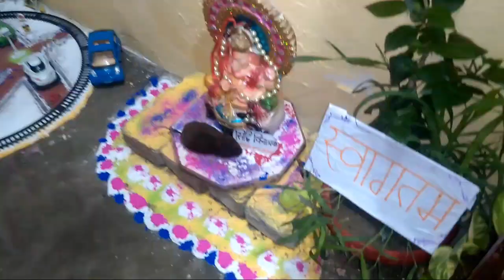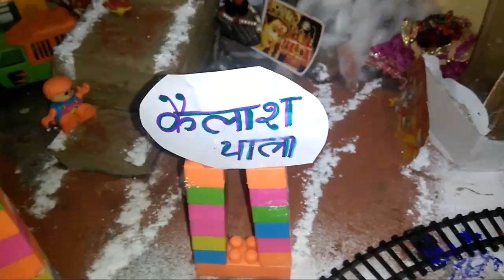JANMASHTMI PER GHAR PER LAGI JHANKI KI JHALKIYAN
भाद्रपद कृष्ण अष्टमी तिथि की घनघोर अंधेरी आधी रात को रोहिणी नक्षत्र में मथुरा के कारागार में वसुदेव की पत्नी देवकी के गर्भ से भगवान श्रीकृष्ण ने जन्म लिया था। यह तिथि उसी शुभ घड़ी की याद दिलाती है और सारे देश में बड़ी धूमधाम से मनाई जाती द्वापर युग में भोजवंशी राजा उग्रसेन मथुरा में राज्य करता था। उसके आततायी पुत्र कंस ने उसे गद्दी से उतार दिया और स्वयं मथुरा का राजा बन बैठा। कंस की एक बहन देवकी थी, जिसका विवाह वसुदेव नामक यदुवंशी सरदार से हुआ था।
एक समय कंस अपनी बहन देवकी को उसकी ससुराल पहुंचाने जा रहा था।

रास्ते में आकाशवाणी हुई- 'हे कंस, जिस देवकी को तू बड़े प्रेम से ले जा रहा है, उसी में तेरा काल बसता है। इसी के गर्भ से उत्पन्न आठवां बालक तेरा वध करेगा।' यह सुनकर कंस वसुदेव को मारने के लिए उद्यत हुआ।

तब देवकी ने उससे विनयपूर्वक कहा- 'मेरे गर्भ से जो संतान होगी, उसे मैं तुम्हारे सामने ला दूंगी। बहनोई को मारने से क्या लाभ है?
कंस ने देवकी की बात मान ली और मथुरा वापस चला आया। उसने वसुदेव और देवकी को कारागृह में डाल दिया।

वसुदेव-देवकी के एक-एक करके सात बच्चे हुए और सातों को जन्म लेते ही कंस ने मार डाला। अब आठवां बच्चा होने वाला था। कारागार में उन पर कड़े पहरे बैठा दिए गए। उसी समय नंद की पत्नी यशोदा को भी बच्चा होने वाला था।

उन्होंने वसुदेव-देवकी के दुखी जीवन को देख आठवें बच्चे की रक्षा का उपाय रचा। जिस समय वसुदेव-देवकी को पुत्र पैदा हुआ, उसी समय संयोग से यशोदा के गर्भ से एक कन्या का जन्म हुआ, जो और कुछ नहीं सिर्फ 'माया' थी।
जिस कोठरी में देवकी-वसुदेव कैद थे, उसमें अचानक प्रकाश हुआ और उनके सामने शंख, चक्र, गदा, पद्म धारण किए चतुर्भुज भगवान प्रकट हुए। दोनों भगवान के चरणों में गिर पड़े। तब भगवान ने उनसे कहा- 'अब मैं पुनः नवजात शिशु का रूप धारण कर लेता हूं।

तुम मुझे इसी समय अपने मित्र नंदजी के घर वृंदावन में भेज आओ और उनके यहां जो कन्या जन्मी है, उसे लाकर कंस के हवाले कर दो। इस समय वातावरण अनुकूल नहीं है। फिर भी तुम चिंता न करो। जागते हुए पहरेदार सो जाएंगे, कारागृह के फाटक अपने आप खुल जाएंगे और उफनती अथाह यमुना तुमको पार जाने का मार्ग दे देगी।उसी समय वसुदेव नवजात शिशु-रूप श्रीकृष्ण को सूप में रखकर कारागृह से निकल पड़े और अथाह यमुना को पार कर नंदजी के घर पहुंचे। वहां उन्होंने नवजात शिशु को यशोदा के साथ सुला दिया और कन्या को लेकर मथुरा आ गए। कारागृह के फाटक पूर्ववत बंद हो गए।

अब कंस को सूचना मिली कि वसुदेव-देवकी को बच्चा पैदा हुआ है।

उसने बंदीगृह में जाकर देवकी के हाथ से नवजात कन्या को छीनकर पृथ्वी पर पटक देना चाहा, परंतु वह कन्या आकाश में उड़ गई और वहां से कहा- 'अरे मूर्ख, मुझे मारने से क्या होगा? तुझे मारनेवाला तो वृंदावन में जा पहुंचा है। वह जल्द ही तुझे तेरे पापों का दंड देगा।' यह है कृष्ण जन्म की कथा।
Homemade kitchen recipe collection for those who want pure & sure healthy food recipes tips. and for those who are a beginner in the kitchen area.